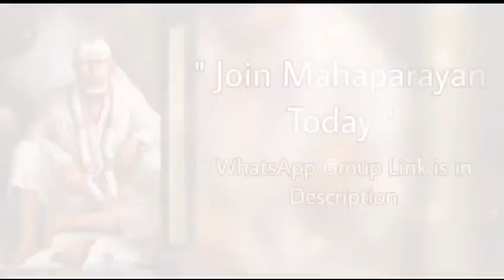Sai Bolte hain~11/01/24 | Telugu~ Sai Baba Message షిర్డీ సాయిబాబా అంటున్నారు Sai Baba daily Message